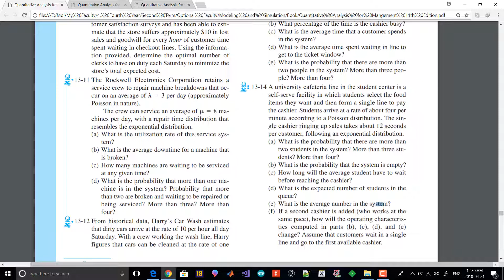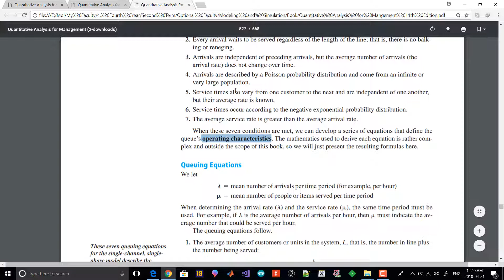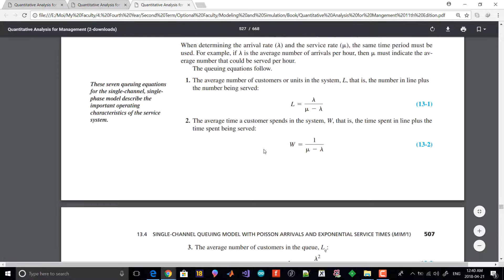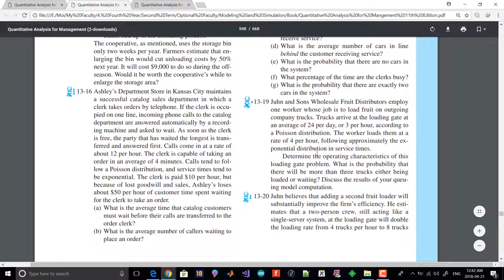Sheet Problems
Problems No. 14 & 19